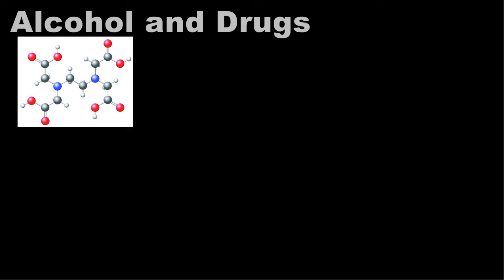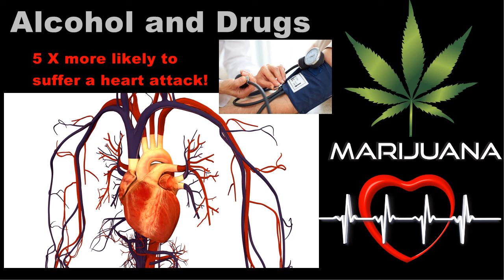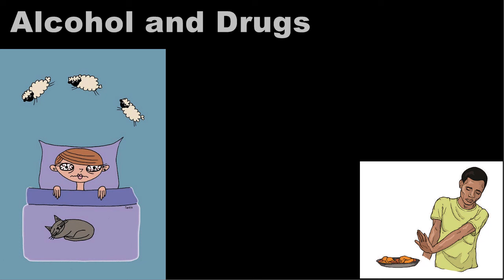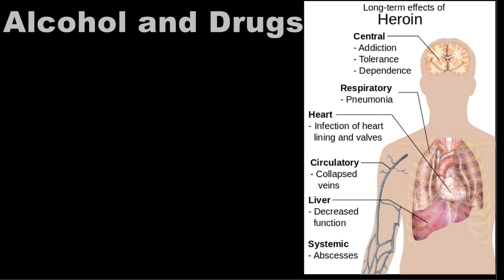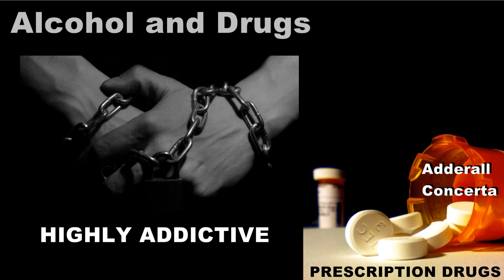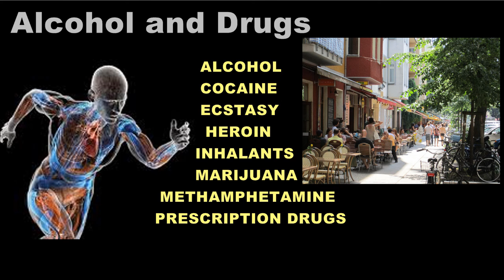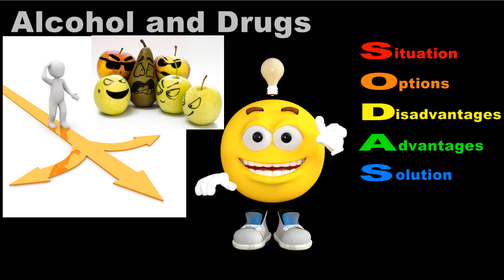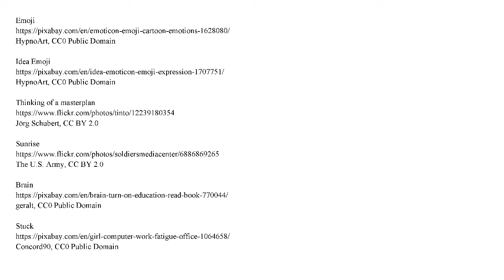The Impact of Alcohol and Drugs on Your Health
A description of the long-term and short-term risks associated with alcohol and drug use.  Also, covers the social, mental, and bodily effects of commonly used drugs, as well as potential legal and social consequences of drug and alcohol use.  Provides a list of resources for those dealing with alcohol abuse and/or drug addiction within themselves or their family. Finally, reviews the SODAS decision-making tool, and applies the graphic organizer to alcohol and drug use.